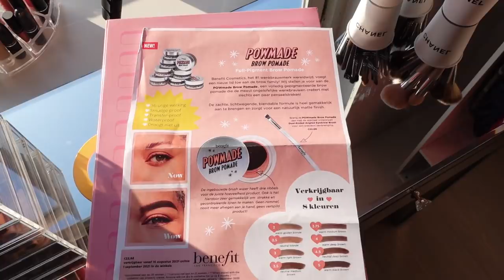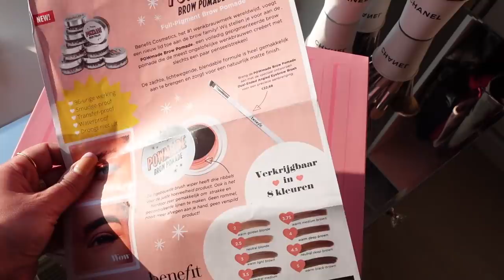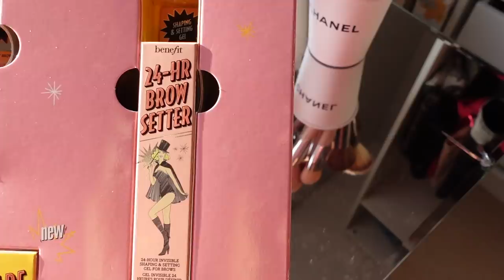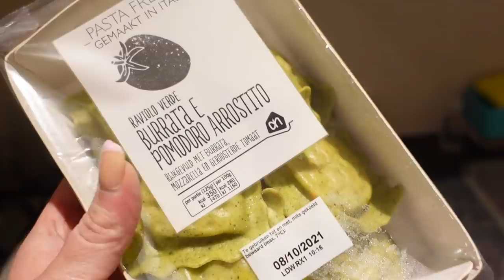TANTA PAURA PER GATA STELLINA..